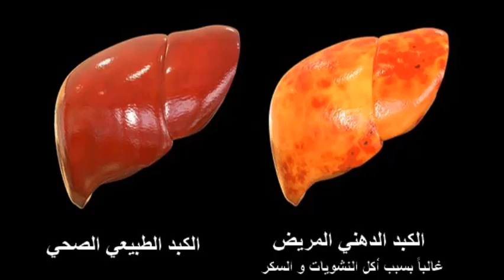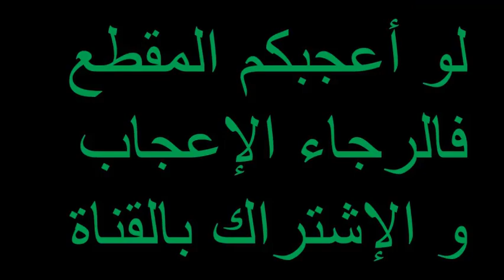الكبد الدهني هو سبب مرض السكري عند آكلي النشويات